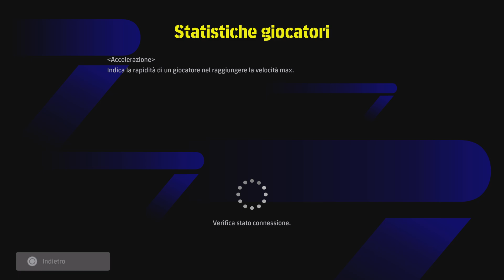eFootball 2024 Campionato: Si lotta, si soffre, si impreca contro l'arbitro... e ancora di più!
Arriviamo alla metà della Run in Divisione 2 nel campionatoefootball. Si lotta, si soffre, ci si inchina di fronte ad un avversario bravissimo e si impreca contro l'arbitro e molto di più...